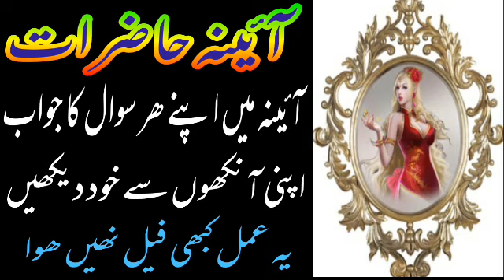Tilismati Aiena | Hazrat Ka Amal | Khud Par Hazrat Karne Ka Amal | rohanidunya for9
asalamaelykum.dosto aaj ki is video mai mai ap ko

1 Tilismati Aiena
2 Hazrat Ka Amal
3 Khud Par Hazrat Karne Ka Amal

rohanidunya for9 k bary mai ak intahae powerfull Wazifa share kya hy jes ka asar fore or talwar ki dhar ki tarha tez hy mery kamyab amliyat or taweezat or jenat hazrat pari or hamzad or jadu se mutalik nayab or azmuda elam hasel karne k leyai mery yotube chenill rohanidunya for9 ko zaror subscaribe karin or sath aany wali ghanti k neshan par all par calik kar deain ta k mere har new video sub se pehly ap ko mila kary dosto video pasand aae hoto like zaror karna allah hafiz